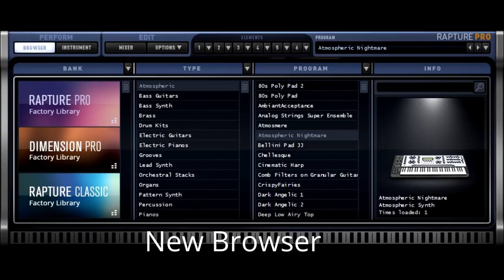Rapture Pro Performance Synth - Cakewalk Software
All music composed with Rapture Pro

Introducing Rapture Pro
Rapture Pro is the most advanced synth Cakewalk has ever produced - combining algorithmic and sample-based synthesis in an intuitive design for musicians of any skill level. It delivers the best parts of Dimension Pro and Rapture in one instrument, perfect for your studio or live setup. Rapture Pro includes nearly 1,000 new sounds that span all music genres, and also loads every legacy sound and sample from its predecessors.

Rapture Pro is designed to adapt to your personal workflow. Composers can easily find and preview commercial-ready sounds by top designers in an intuitive new Browser. Performers can move from studio to stage with Rapture Pro's new instrument page - a dedicated view with fast, efficient controller mapping for real-time expressiveness. And sound designers can create a signature sound with Rapture Pro's Edit mode - which features extensive layering and mixing capabilities that let you stand out from the crowd.

What's New in Rapture Pro

The ultimate fusion - layer synth sounds with real-life instruments
Redesigned UI - Bigger, cleaner, and more organized
Master your sounds with the improved Mixer Page
Dedicated Browser page for finding sounds quickly
Play on-stage or jam in the studio with the new Instrument Page
Assign up to 8 macro knobs and 2 X/Y pads to any parameters in Rapture Pro
Nearly 10 GB of carefully curated sounds from professional sound designers
Vector Mixer for creative, real-time mixing
2-click MIDI mapping for quick, spontaneous controller assignments
Surgically carve out your tone with the redesigned EQ
Take advantage of VST3 technology with Rapture Pro
Load new and legacy expansion packs